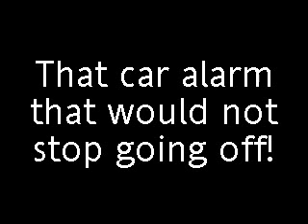The Car Alarm that wouldn't stop going off!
Lol, some classic footage with me and James, recorded... Like, ages ago :o

~ Sean :)